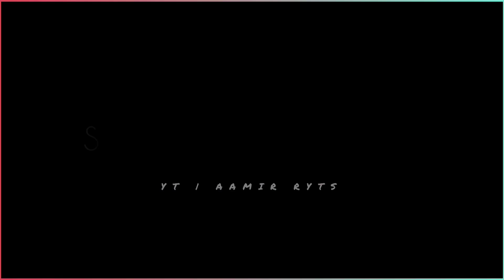Best Of Amrinder Gill | Sad Song | O Bewafa Ne..💔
sab kehnday NE o badal gye o Bewafa Ne
sun teer kalejion nikal gye K o Bewafa Ne
AE taan ho nai sakda onoo meri na parwah hovay
ya Raba sadi Jaan nikal JYE
ya fer AE afwah hovay